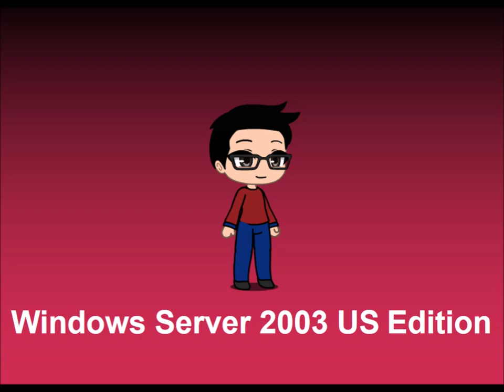Francis Says Windows History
Inspired by Vova Serg.